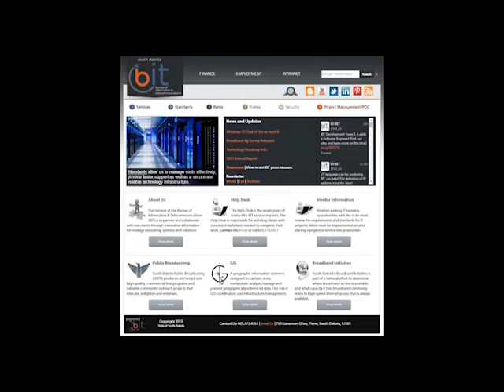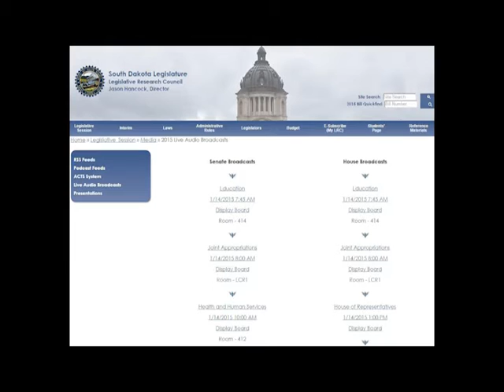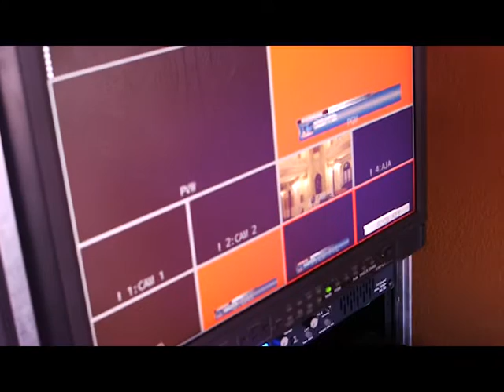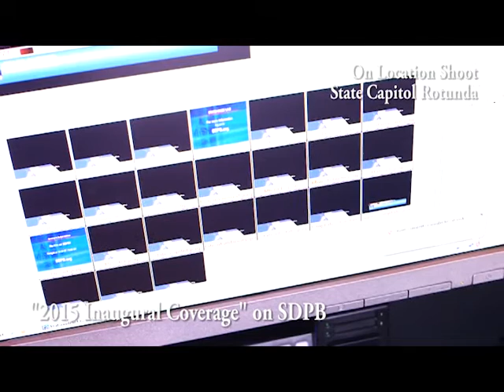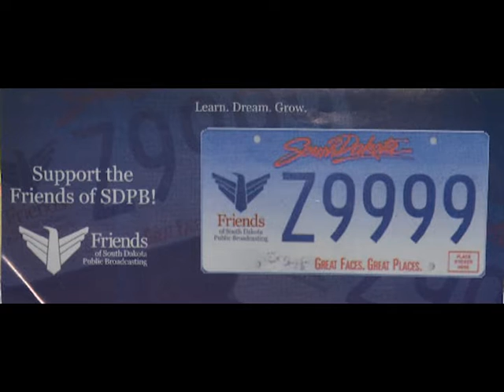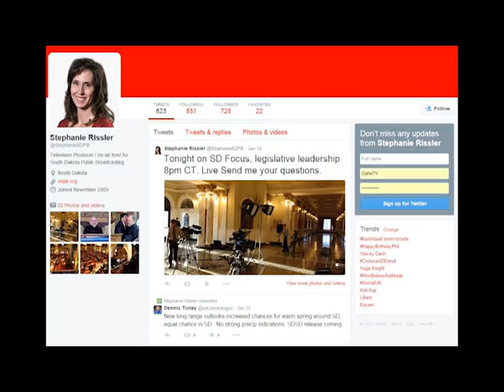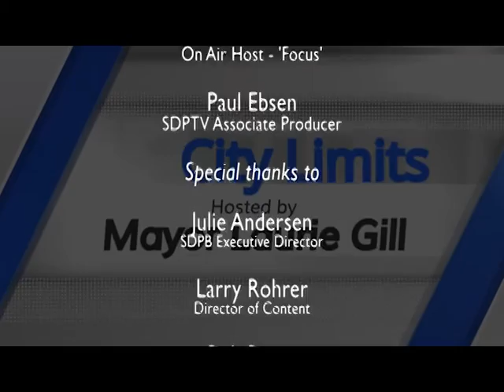City Limits 'Friends of SDPB'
SDPTV's Stephanie Rissler and Paul Ebsen take Mayor Laurie Gill behind the scenes of legislative coverage and broadcast events at the South Dakota State Capitol in Pierre.